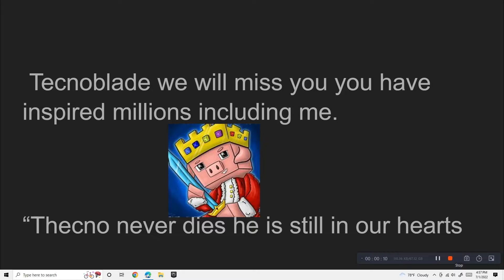Technoblade goodbye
Sorry, this was short I have to go cry